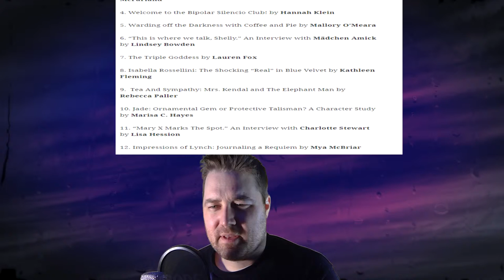The Women of David Lynch | That Dang Dad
In this video I review "The Women of David Lynch", a new collection of essays that came out this month.